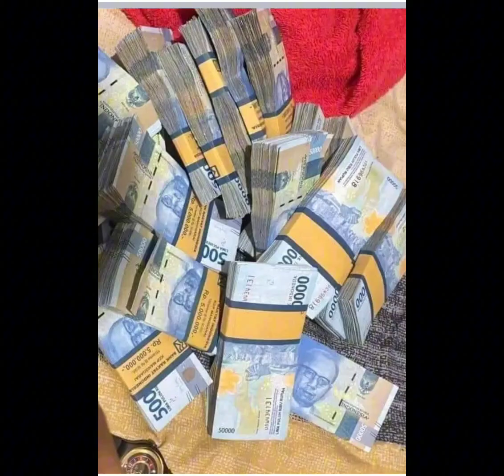Obat segala jenis penyakit, Dijamin bakalan sembuh cepat uang sangat berharga !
Hallo Kakak, Obat segala jenis penyakit dijamin bakalan sembuh cepat tanpa perlu periksa ke dokter obat kepala pusing di kasih ini langsung sehat gak percaya langsung di coba saja uang sangat berharga dalam kehidupan mempunyai manfaat yang luar biasa dipakai untuk kehidupan sehari hari beli belanja